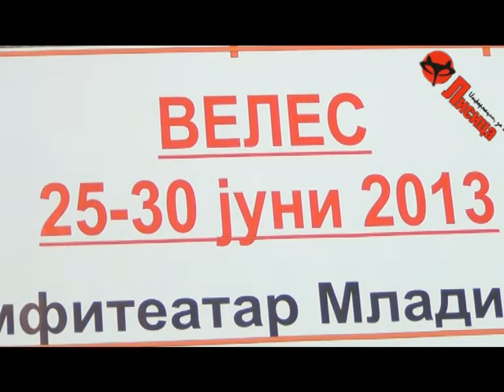Folkloren festival 2013